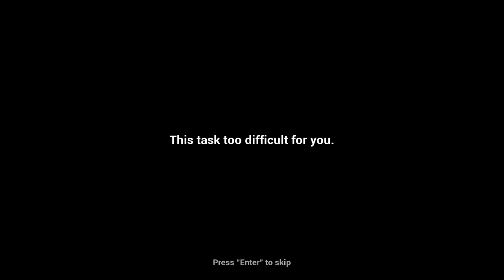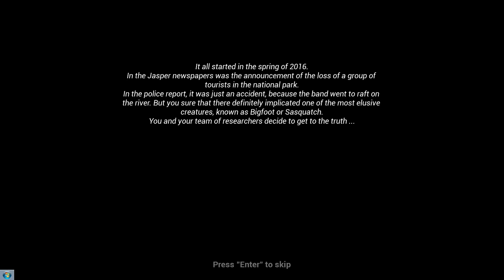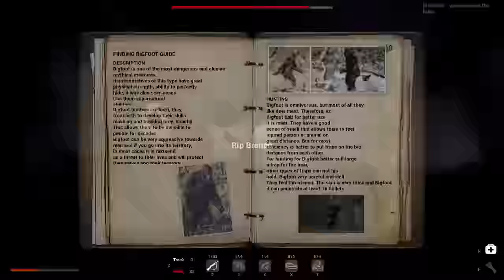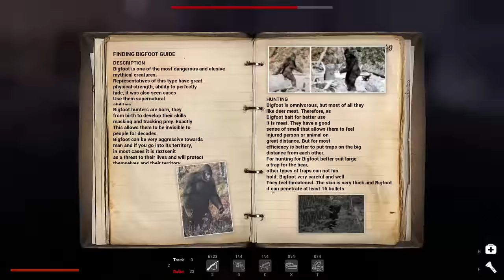Jerma Streams - Finding Bigfoot [with Etalyx]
Jerma archived Finding Bigfoot (The original title of this stream was "The Search for Bigfoot", and was originally streamed/recorded on March 3rd, 2017)